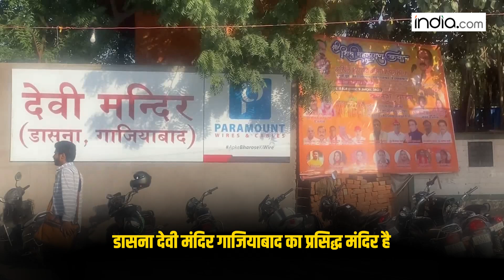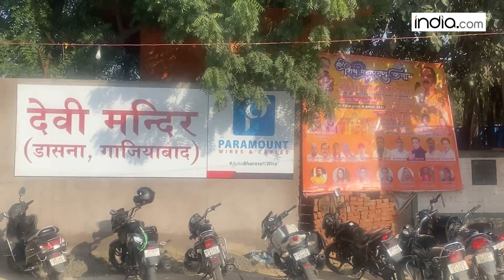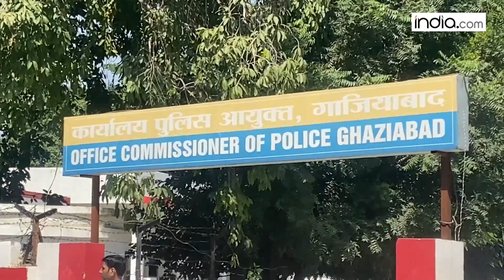Yeti Narasimhanand के बयान पर भारी बवाल, मंदिर के बाहर जमा हुए लोग | Narasimhanand Controversy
Narasimhanand Controversy Video: महंत यति नरसिंहानंद के एक बयान से राजनीति में भूचाल आ गया... यूपी में तब से हड़कंप मचा हुआ है जब से नरसिंहानंद ने पैगंबर मोहम्मद पर विवादित बयान दिया है... डासना देवी मंदिर के बाहर भारी संख्या में पुलिस तैनात हैं... जानकारी के लिए बता दें, कि इस बयान के बाद विरोध में धर्म विशेष की भारी भीड़ मंदिर की तरफ बढ़ रही थी... खबरों के मुताबिक हिंदू संगठनों ने आरोप लगाया कि उस दौरान मंदिर पर हमले की कोशिश की गई है... जिसके बाद लोगों की भारी भीड़ इकट्ठा हो गई